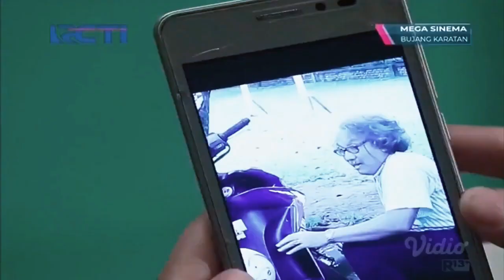FTV TORA SUDIRO - BUJANG KARATAN